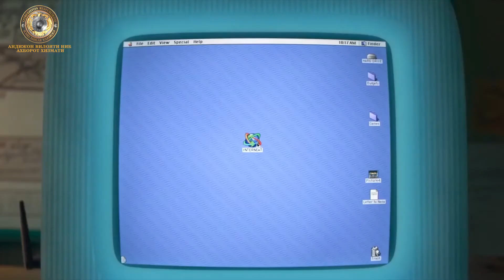Огоҳлик - давр талаби!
Андижон вилояти ИИБ Ахборот хизмати